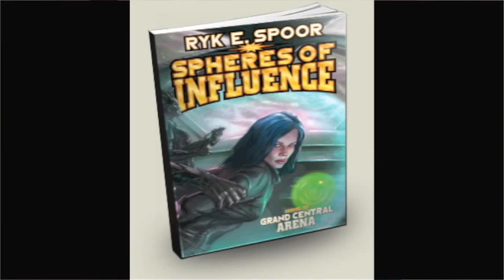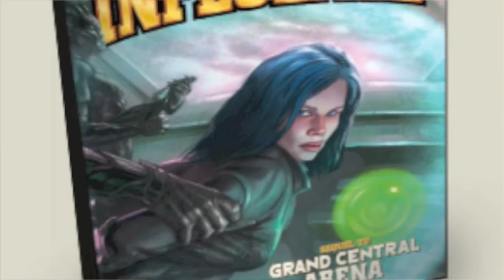Spheres of Influence is BONKERS FUN | Stuff You Like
It's been a long time since that first review, huh? But the sequel to Ryk Spoor's Grand Central Arena is out, and man, it's BRILLIANT FUN.

Bonkers, admittedly, and full of references to things that I don't really understand, but still brilliant.

Bit like this show, really. If you're new, welcome. If you've stuck with me since I was a wet-behind-the-ears newbie...thank you.